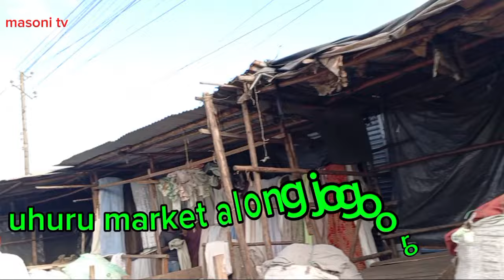JOGOO ROAD SERIES 2024 NAIROBI, KENYA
Hi beautiful souls hope you'll good welcome to today's vlog where we take a look at the impact of the famous JOGOO ROAD on its surroundings.